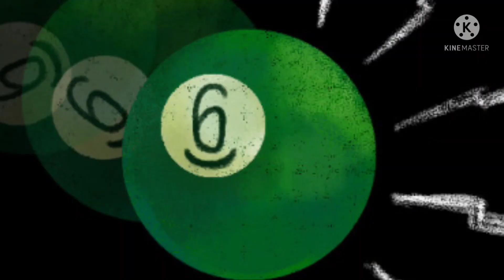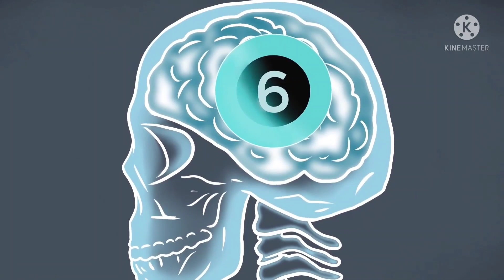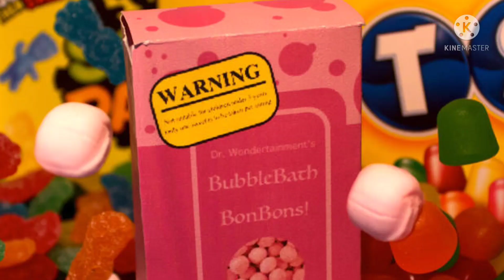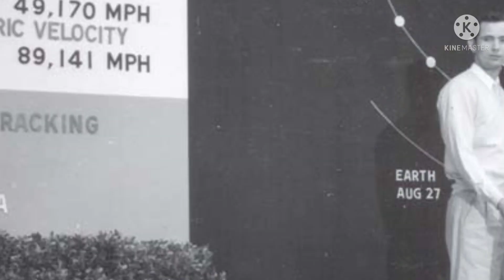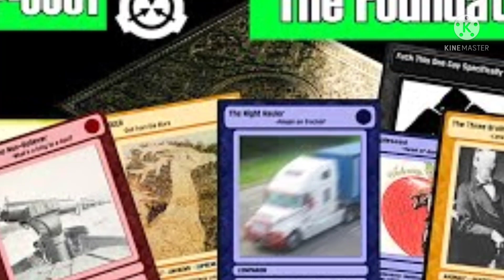DR. WONDERTAINMENT EXPLAINED IN HINDI | DR. WONDERTAINMENT A GREAT SCP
In this video we have discussed about Dr. Wondertainment, scps are totally fictional entities.

Youtube (Amal Raj Music) [UFO & MENTOR]

Visuals :-
Youtube (Detective Void - Dr. Wondertainment)
Google Images

Info :-
Google (Scpwiki) Dr. Wondertainment, SCP-445, SCP-1079, SCP-3301, SCP-1997, SCP-609

➡Best & budget mics to buy for Youtubers & professionals 🎤:-

✔Boya BYM1

✔Maono AU-100

✔JBL CSLM20

✔Boult bassbuds

✔Boult probass

✔Boult propods